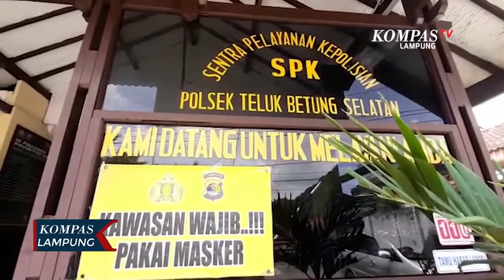2 Tersangka Pembunuhan Bayi Diringkus Polisi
BANDAR LAMPUNG, KOMPAS.TV - Polisi akhirnya menangkap pelaku pembunuhan bayi berumur 9 bulan yang terjadi pada Sabtu (6/2/2021) malam.

Kedua pelaku ialah AO yang merupakan ibu kandung sang bayi, serta MA seorang pria yang disebut polisi sebagai selingkuhan ibu kandung bayi.

Kapolsek Teluk Betung Selatan, Kompol Hari Budianto menjelaskan peran dari kedua pelaku ini, mirisnya pelaku MA lah yang merencanakan pembunuhan terhadap Kartini Suci Rahayu anak kandung AO.

Selain perselingkuhan, motif pembunuhan juga didasari karena wajah bayi mirip dengan pelaku pembunuhan MA yang tak lain adalah selingkuhan AO.

Polisi juga menyebut MA telah merencanakan pembunuhan sejak tiga bulan lalu, upaya pembunuhan dilakukan dengan cara mencekoki bayi dengan ramuan berisi gula merah, asam jawa, dan cairan minyak rambut. Aksi itu dilakukan di sebuah kontrakan milik rekan pelaku.

Dari penangkapan keduanya, polisi juga mengamankan sejumlah barang bukti berupa pakaian bayi, peralatan minum, dan ramuan racikan yang dibuat pelaku.

Polisi menjerat keduanya dengan pasal 80 tentang perlindungan anak junto pasal 340 tentang pembunuhan berencana dengan ancaman maksimal hukuman mati.